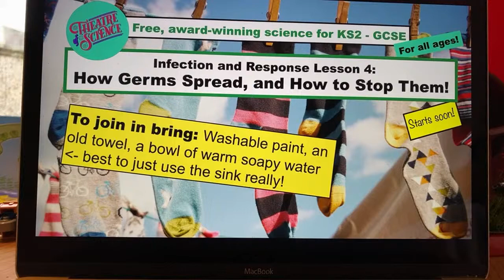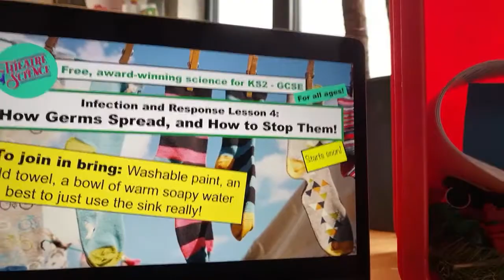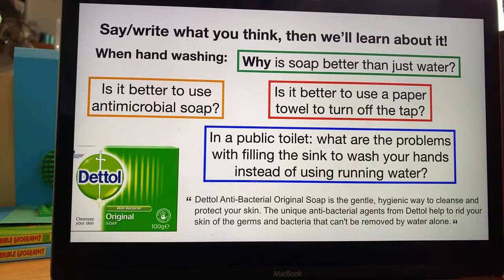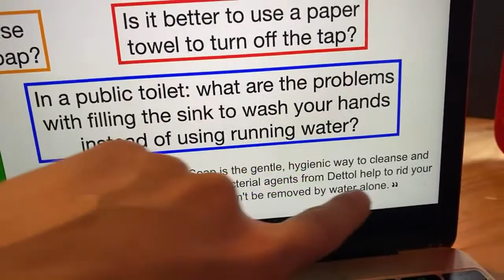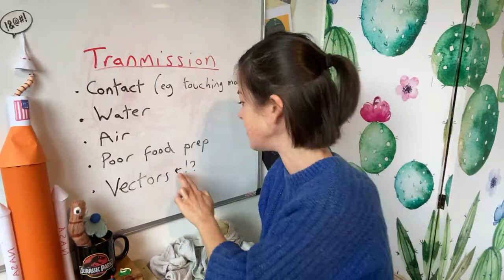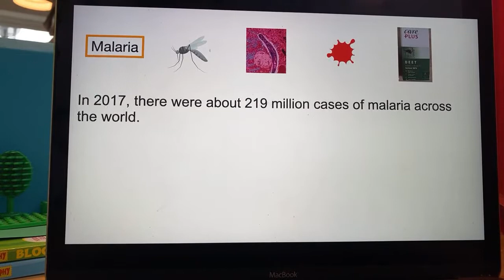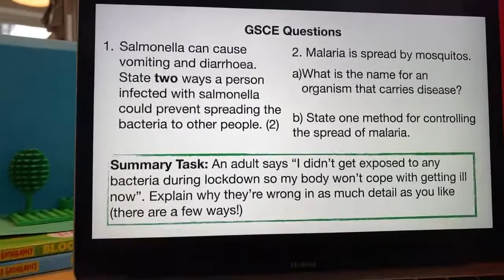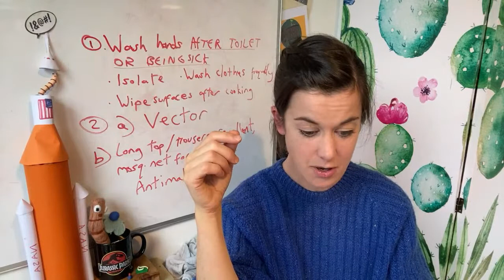Home Ed: Infection and Response 4: How Germs Spread!